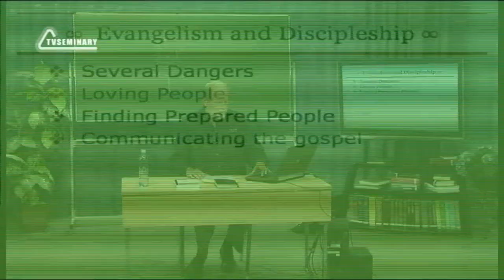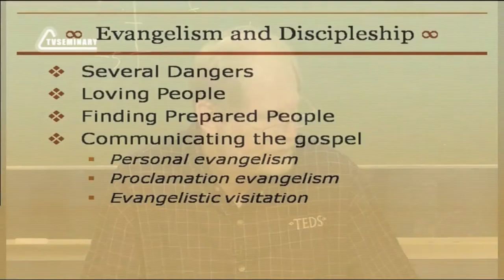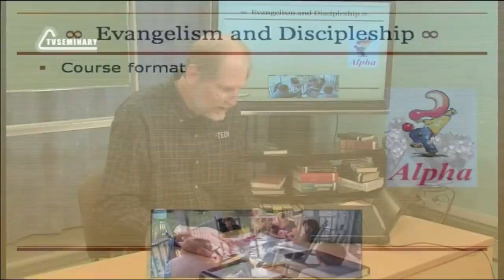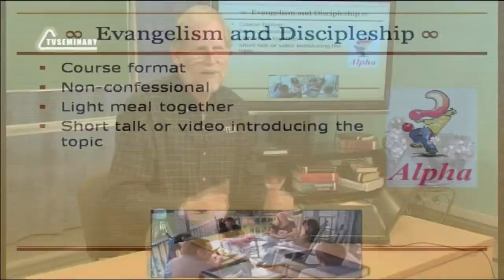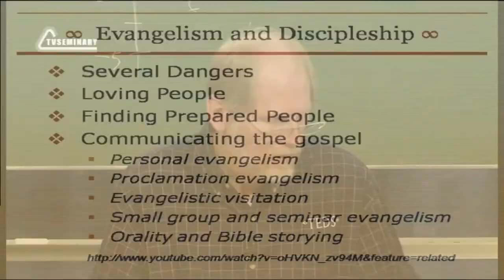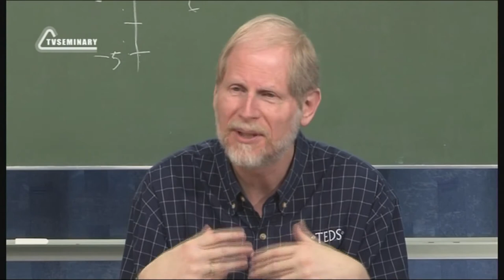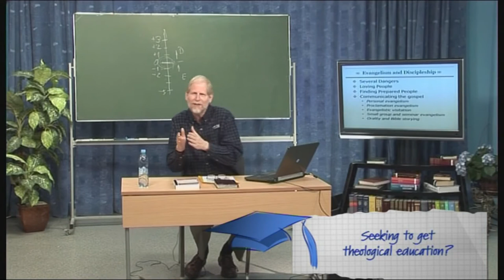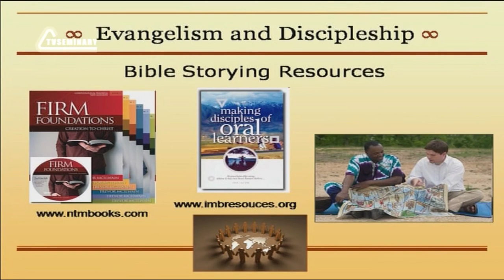PT513 Eng 42 Evangelism and Discipleship Communicating the Gospel